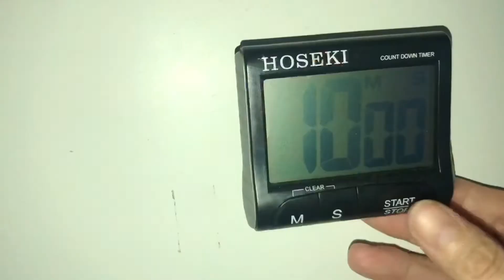新加坡生活：家常版回锅肉教程，简单易学，你也试试吧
回锅肉简单方法，家人都能吃三碗饭